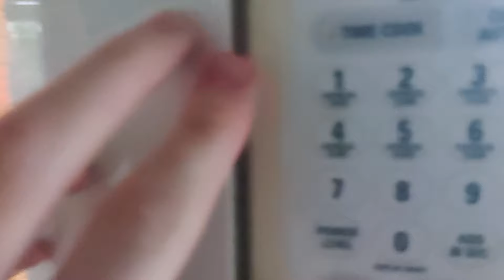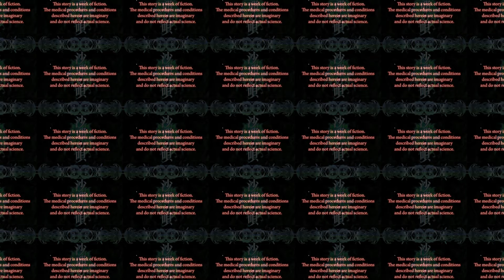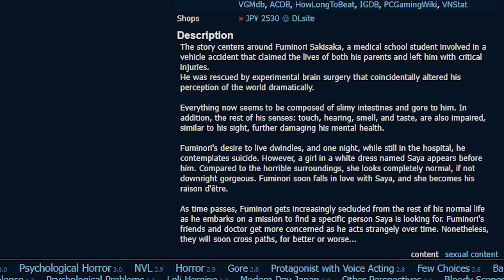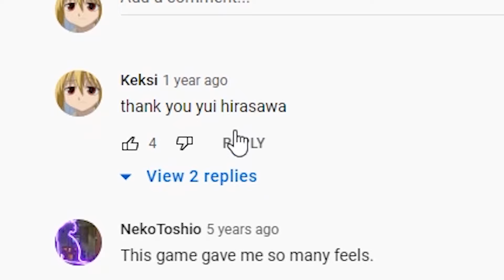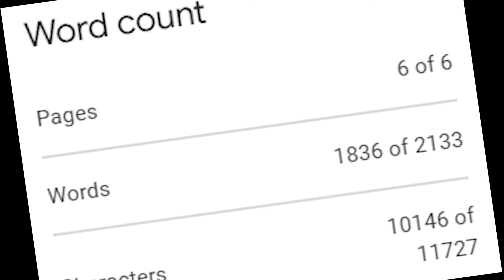Saya no Uta Ruined My Life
I dedicate this video to my beloved flesh girl, Saya.

A visual novel video that isn't on Umineko or Fate??

~Music~
Higurashi no Naku Koro ni Kai OST - Soul Scour
ShibayanRecords - Etupirka, Angelica
Yume Miru Kusuri OST - Where is the Fairyland
KareKano OST - Peace Reigns in the Land
Saya no Uta OST - Seek
Saya no Uta OST - Schizophrenia
Saya no Uta OST - Silent Sorrow
Saya no Uta OST - Song Of Saya
Kobayashi san Chi no Maid Dragon Ending Looped
Saya no Uta OST - Sunset
Saya no Uta OST - Scare Shadow
Monster OST - S'alright
[next 4 are on the screen]
Cowboy Bebop OST - Road to the West
That one part in うずまき - Machine Girl [extended]

im still waiting for saya to start singing